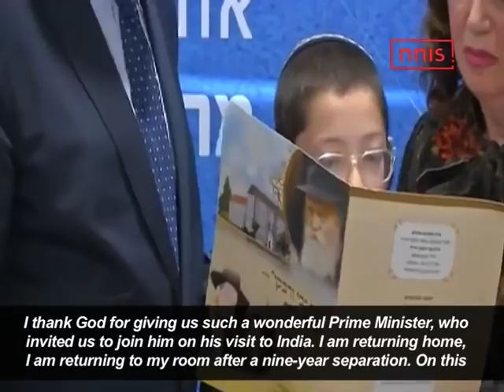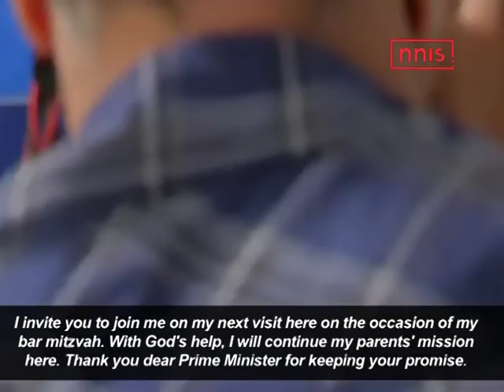Israeli PM Netanyahu Vists Chabad House With Moshe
The Israeli Prime Minister thanked Moshe for hosting him and showing him his room in the Chabad House. "Your parents showed love to the people and welcomed all to this house. They provided for every Jew a home. This is a loving Israel but terrorists showed hatred towards Israel," he said.